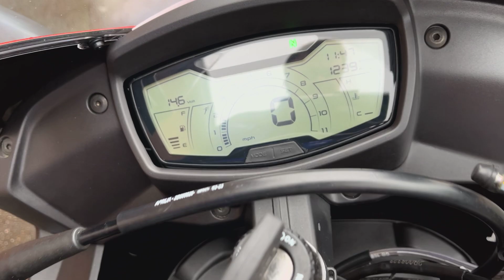APRILIA RS125 GP REPLICA 2023 BLACK 16752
APRILIA RS125 GP REPLICA 2023 23 REG 1,239 MILES BLACK